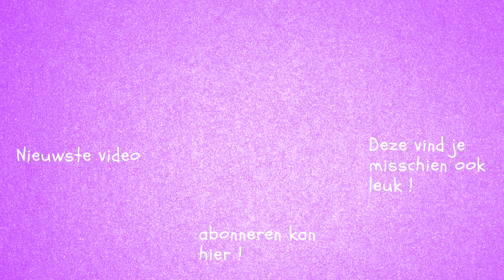GEWONE MAANDAG ??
schoonmaken, wasvouwen t lijkt wel een gewone werkdag